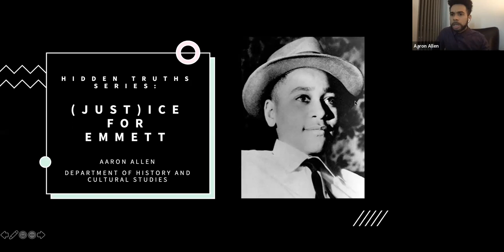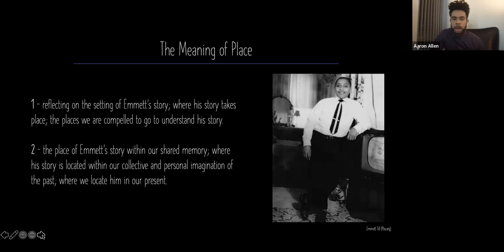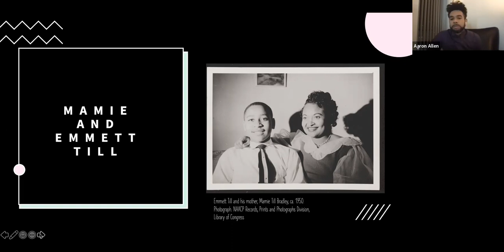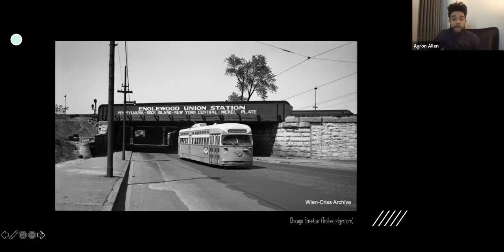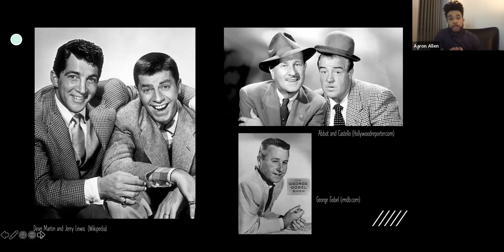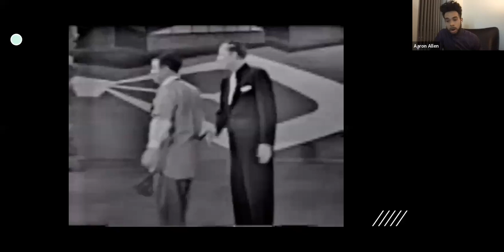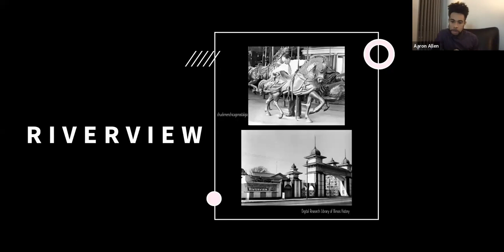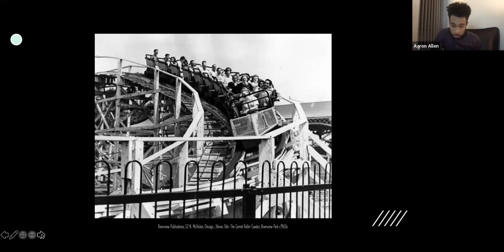Hidden Truths: (Just)ice for Emmett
In his talk, Aaron Allen, Assistant Professor of Cultural Studies, thinks beyond “place” in strictly geographic terms to examine Emmett Till’s place both within history and our collective memory. He pays considerable attention to how historical vacancies in Emmett’s story affects present-day racial disparities. The conversation hopes to map out an alternative cartography of Emmett in order to explore the relationship between racial justice, memory, and hidden truths.